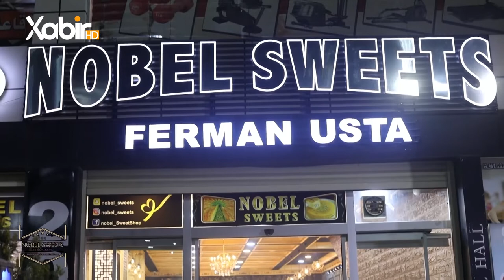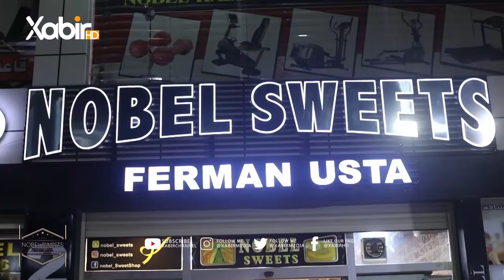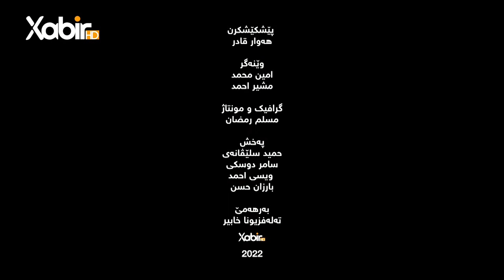بەرنامێ شەڤانێن رەمەزانێ | دگەل هەوار قادر